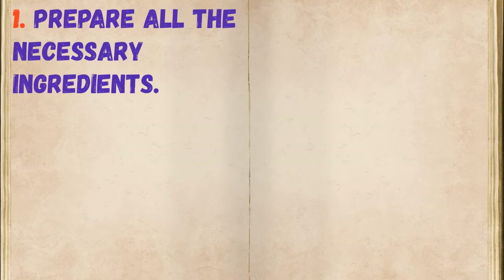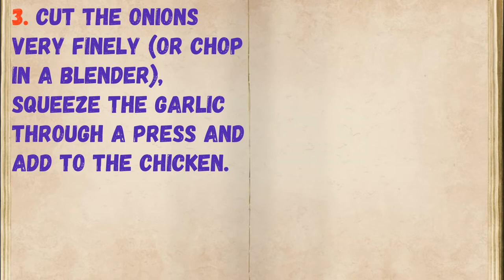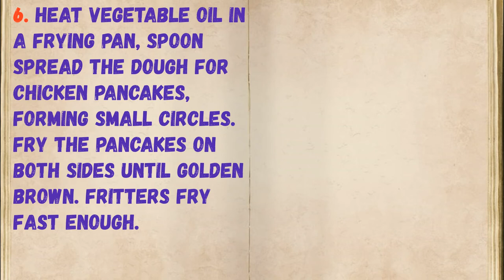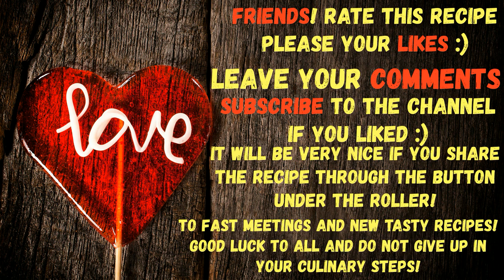Chicken Fillet Fritters With Mayonnaise / Book of recipes / Bon Appetit